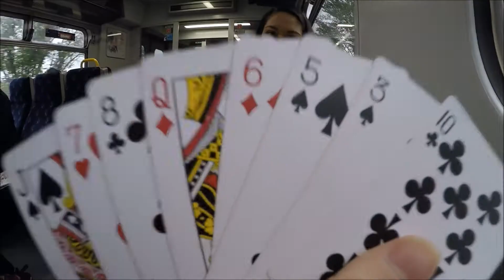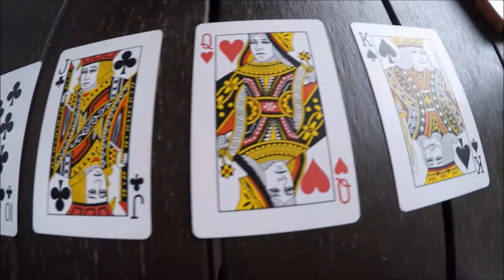VISITING GLASGOW - SUMMER VLOG 2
Wee trip up to Glasgow! Summer 2017